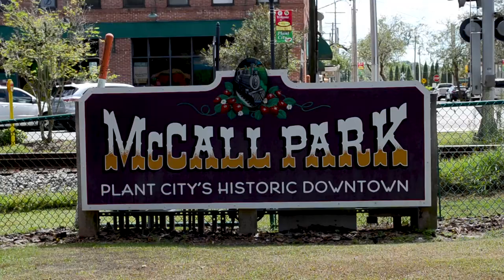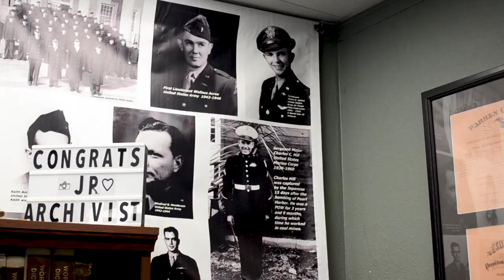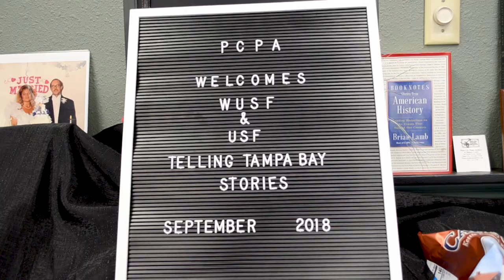WUSF Telling Tampa Bay Stories in Plant City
In 2018, WUSF Public Media teamed up with USF's Zimmerman School of Advertising and Mass Communications to host an interview event in Plant City. The event is part of WUSF's Telling Tampa Bay Stories series. Journalists at WUSF worked side by side with students in Jeanette Abrahamsen's Advanced Reporting class. This video was created by USF student Yara Zayas to give a behind the scenes look at what it takes to create this Florida Matters radio show. The show is produced by Stephanie Colombini with help from Assistant News Director Mark Schreiner, Daylina Miller and hosted by Robin Sussingham. You can listen to this, and all Florida Matters episodes, on 89.7 and on their